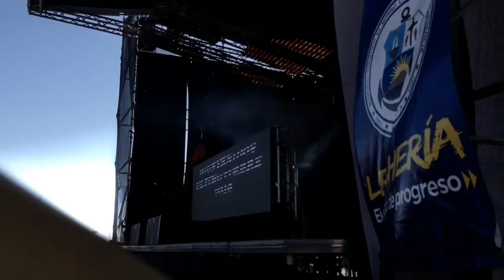CARAVANA Y ULTIMO TIMBRE DE ANDREA | VLOG 14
Venezolanos/ Youtubers en Formación. Entre las edades de 11 a 21 años.

La Tropa Edición Especial

La Voluntad de Ser Raro